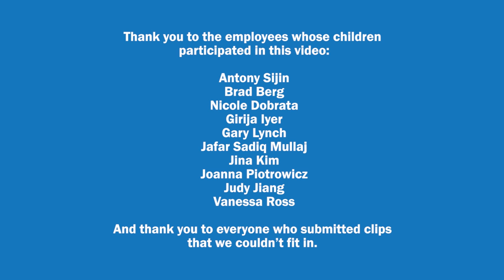Happy Holidays from Parsons - 2016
Happy holidays from Parsons family to yours.